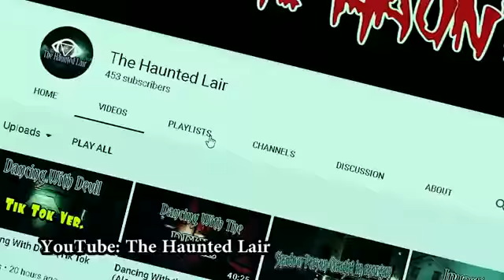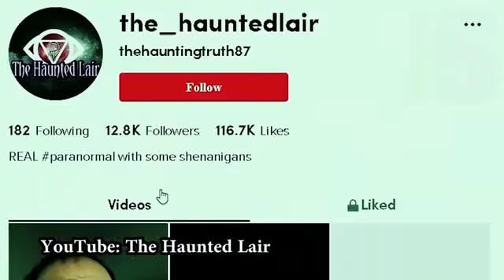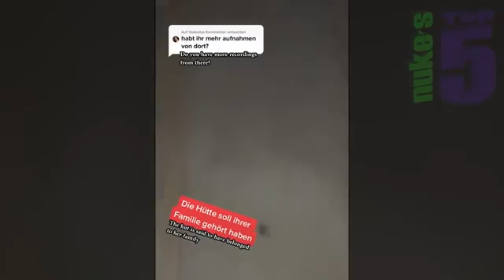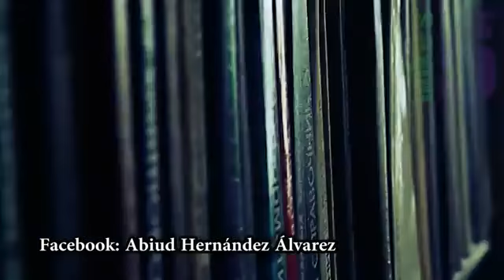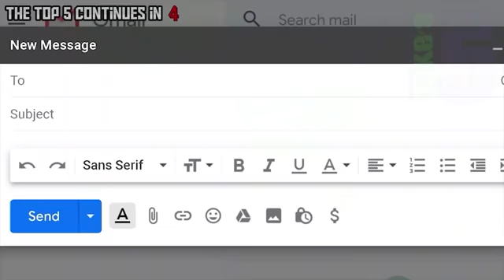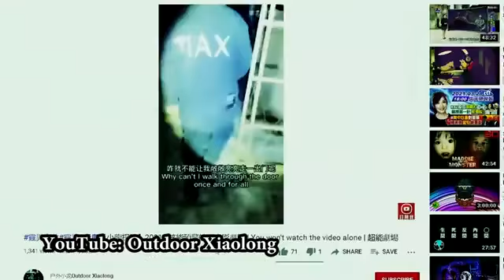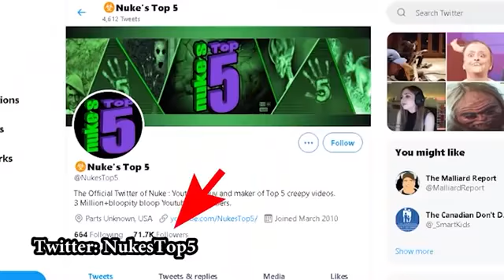5 Scary Ghost Videos pt6 Than Yo MAMA........terrifying.......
scary ghost terrifying haunted